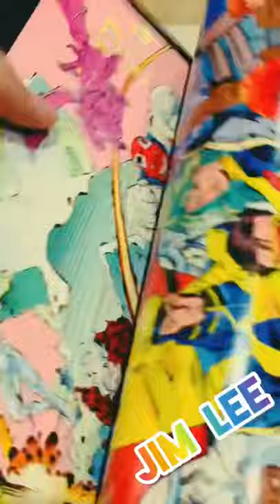X Men #1 Single Key Collector Issue Comic| Chris Claremont, Jim Lee, Wolverine, Cyclops & Iceman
Creators: Stan Lee Jack Kirby
 Team: Professor X Cyclops Iceman Beast Angel Jean Grey
Anole Armor Aurora Banshee Bishop Blindfold Blink Boom-Boom Box Cable Caliban Cannonball Chamber Changeling Cipher Cloak and Dagger Colossus Cypher Darwin Dazzler Doctor Nemesis Domino Dust Elixir Emma Frost Fantomex Firestar Forge Frenzy Gambit Gentle Graymalkin Havok Hellion Hepzibah Hope Husk Ink Joseph Jubilee Karma Lady Mastermind Lifeguard Lockheed Longshot M Maggott Magik Magma Magneto Marrow Mercury Mimic Moonstar Mystique Namor Nightcrawler Northstar Omega Sentinel Pixie Polaris Prodigy Kitty Pryde Psylocke/Revanche Rockslide Rogue Sage Slipstream Spyke Stacy X Storm Rachel Summers Sunfire Sunspot Surge Thunderbird (John Proudstar) Thunderbird (Neal Shaara) Warlock Warpath Wolfsbane Wolverine X-23 X-Man Shen Xorn

Villains: Apocalypse Arcade Avalanche Azazel Bastion Belasco Black Tom Cassidy Blob Abraham Cornelius Graydon Creed Cyber Dark Beast Deathbird Demon Bear Doctor Doom Donald Pierce Exodus Trevor Fitzroy Emma Frost Fabian Cortez Galactus Henry Peter Gyrich Cameron Hodge High Evolutionary Holocaust Juggernaut Kid Omega Lady Deathstrike Living Monolith Magneto Master Mold Mastermind Mesmero Mikhail Rasputin Mister Sinister Mojo Mystique N'astirh Nimrod Cassandra Nova Omega Red Onslaught Norman Osborn Phantazia Predator X Proteus Madelyne Pryor Pyro Sabretooth Saturnyne Sauron Selene Shadow King Sebastian Shaw Shinobi Shaw Siena Blaze Silver Samurai
Kenuichio Harada Spiral Stryfe William Stryker Sublime Sugar Man Thanos Toad Bolivar Trask Viper Vulcan Kuan-Yin Xorn Zaladane

Allies: Avenger Black Widow Hawkeye Hulk Iron Man Captain America Thor Ms. Marvel/Binary/Warbird/Captain Marvel Carol Danvers Fantastic Four S.H.I.E.L.D.
Nick Fury Spider-Man S.W.O.R.D. Spiderman,

    Callisto Deadpool Ka-Zar Senator Robert Kelly Legion Lilandra Neramani Moira MacTaggert Quicksilver Revanche Shi'ar Scarlet Witch Starjammers
        Ch'od Corsair Korvus Raza Longknife Hepzibah Valerie Cooper

Alpha Flight Crimson Dawn Inhumans vs. X-Men Legacy Virus Morlocks Mutants Mutant Registration Act Phoenix Force Shi'ar
        Imperial Guard Storm Force Accelatron Technarchy X-Babies X-Men in other media
        television X-Men '92 X-Men comics X-Men Classics (action figure)

   Blackbird Cerebro Danger Room

x-men: days of future past, x men: first class, x men, the last stand, the dark phoenix, x men apocalypse
    Alpha Squadron Excalibur Fallen Angels Generation X Marauders New Mutants Paragons X-Corporation X-Corps X-Factor X-Force X-Statix X-Terminators X.S.E.
        X-Treme Sanctions Executive Xavier's Security Enforcers

    X-Men (2000) 20th Century Studios. ...
    X2: X-Men United (2003) 20th Century Studios. ...
    X-Men: The Last Stand (2006) 20th Century Studios. ...
    X-Men: First Class (2011) ...
    X-Men Origins: Wolverine (2009) ...
    The Wolverine (2013) ...
    X-Men: Days of Future Past (2014) ...
    X-Men: Apocalypse (2016)
 Deadpool – February 12, 2016

X-Men: Apocalypse – May 27, 2016

Logan – March 3, 2017

Deadpool 2 – May 18, 2018

Dark Phoenix – June 7, 2019

The New Mutants – August 28, 2020